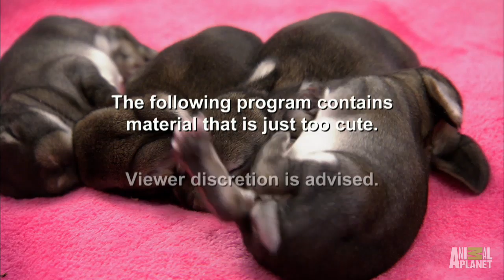Special Friends | Too Cute!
Penny is determined to make friends with the new piglets, but soon discovers that making friends will not be as easy as she thinks!